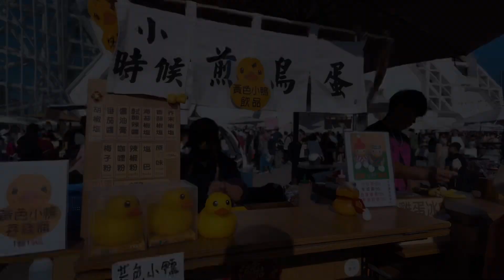暟暟過年走春囉！